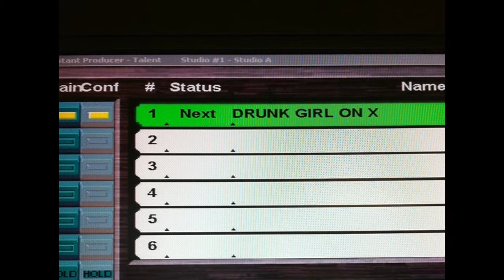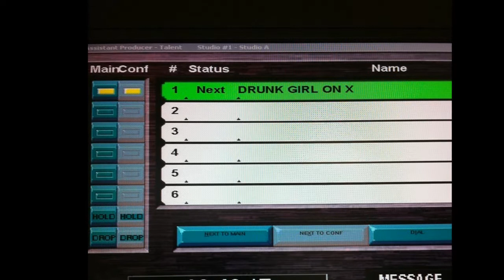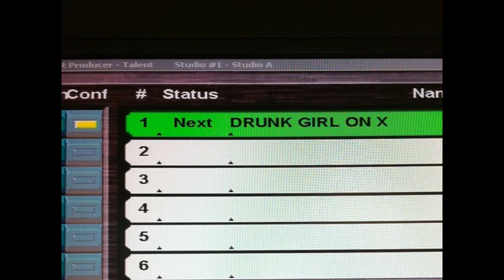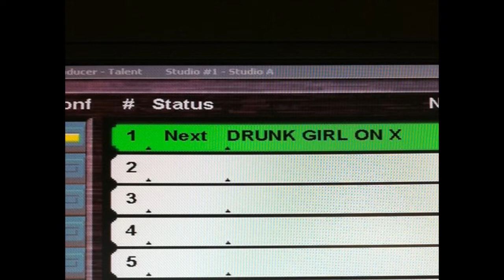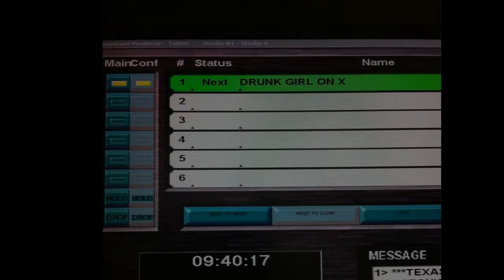Every Drunk Girl on X appearance - 1560 the Game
Drunk Girl on X moments on 1560 The Game - Houston, Texas